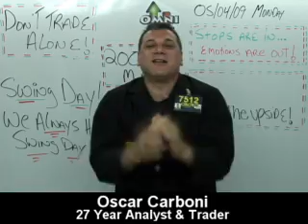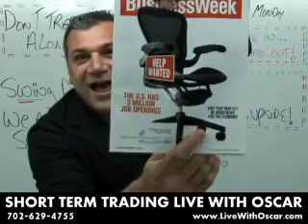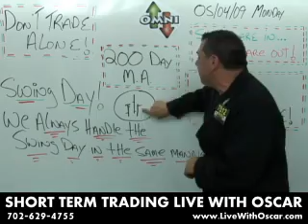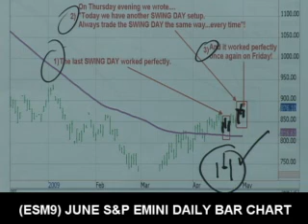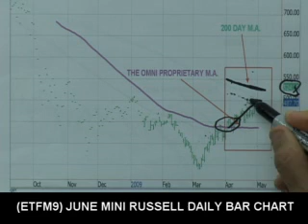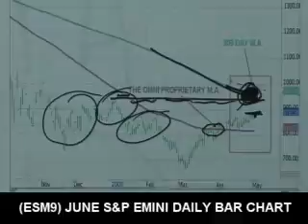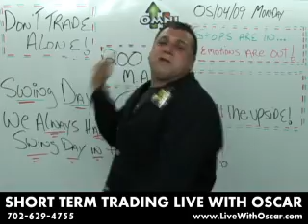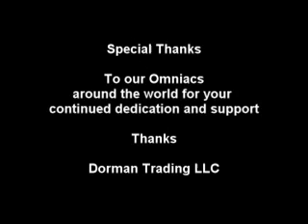05/04/09 Weekend Webinar